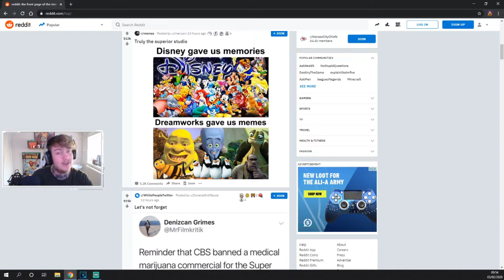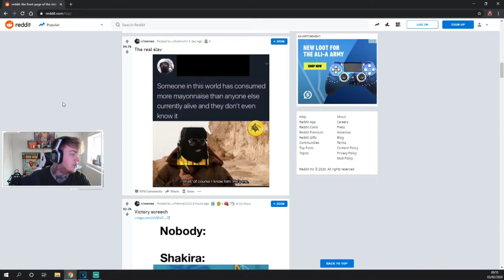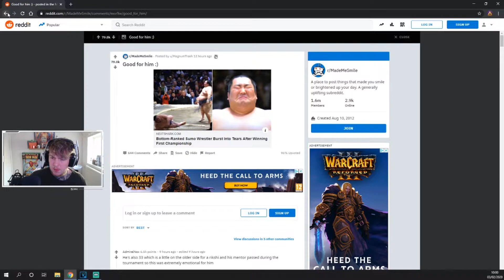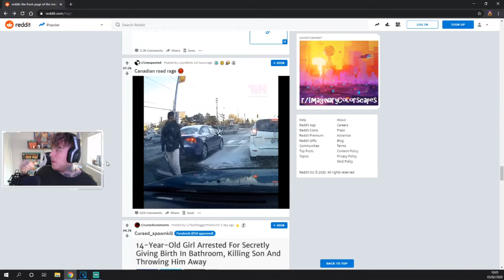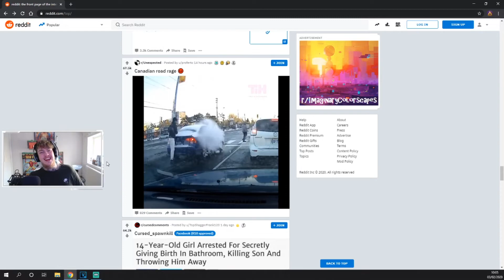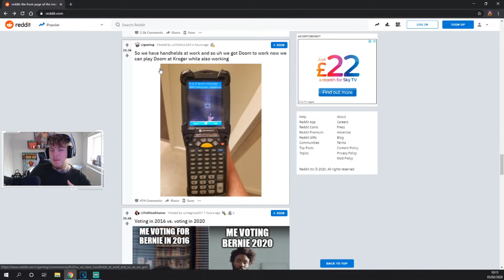So what is going on in the world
Thank's if you have made it to the end of this video. Still Got a load more video's to bring to you very very soon so please go follow me so you dont miss anything of the sort. Stay well Stay hype and Rush on.

All link will be underneath if you want to go and check are social media's out or even watch us live stream over at Twitch

Social's / Stream

Member's Social / stream